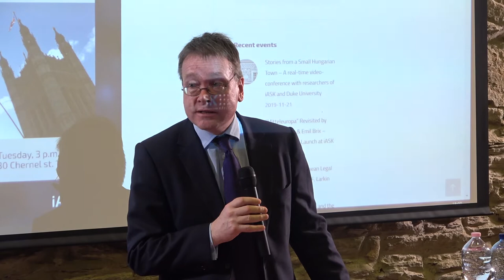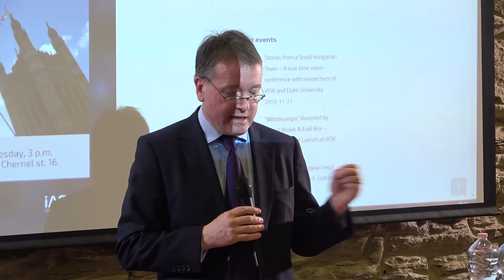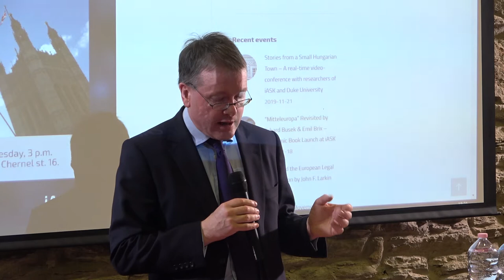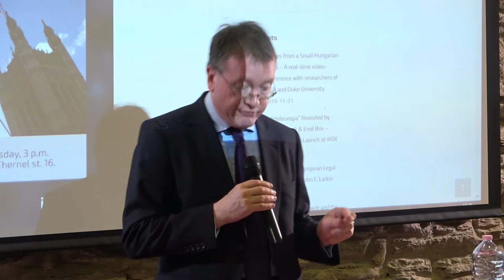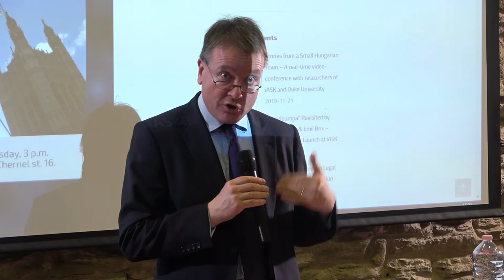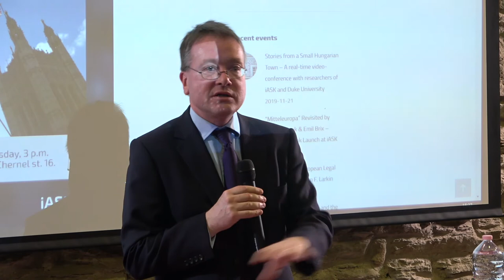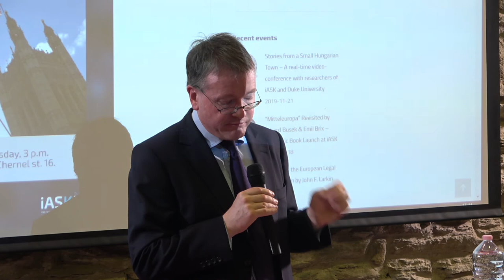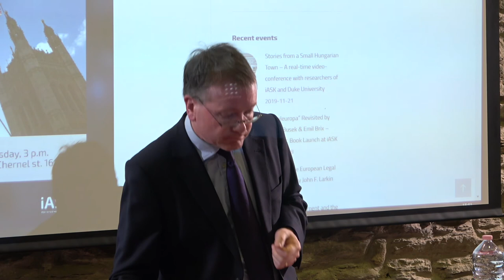Brexit and the European Legal Cooperation by John F. Larkin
Lecturer: Dr. John F. Larkin (QC – Attorney General for Northern Ireland)
“In his lecture, the Attorney General for Northern Ireland sets out a proposition about the future of international co-operation after Brexit and then explores three current complications with that proposition. Two of the complications arise from the EU/UK withdrawal agreement in its present form and they are anchored in the particularities of the relationships in and between Northern Ireland, Ireland and the United Kingdom. The third complication has a much wider European impact, and looks at the role of the CJEU as a factor in the relations between states.”

Date: 26th November 2019    Tuesday, 3 p.m.

Venue: Zwinger Old-Tower Kőszeg H-9730 Chernel st, 16.